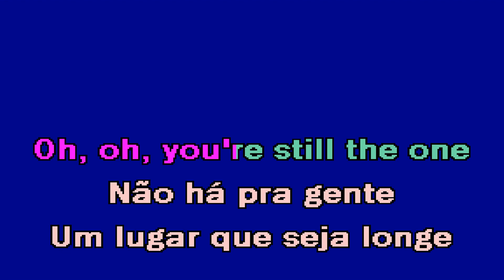YOU'RE STILL THE ONE Paula Fernandes & Shania Twain Karaoke